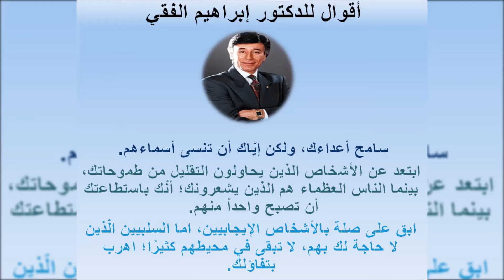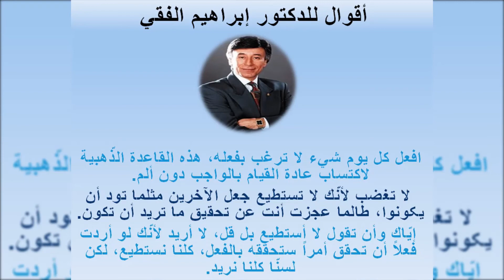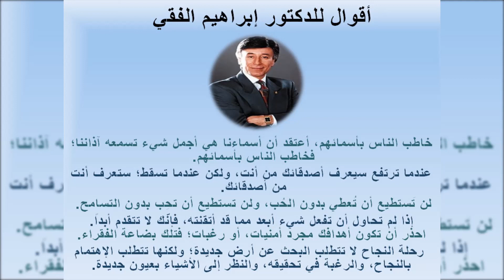اقوال خالدة للدكتور الفقي